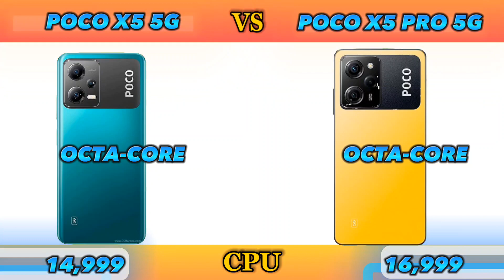POCO X5 5G VERSUS POCO X5 PRO 5G SPECIFICATIONS COMPARISON PRICING